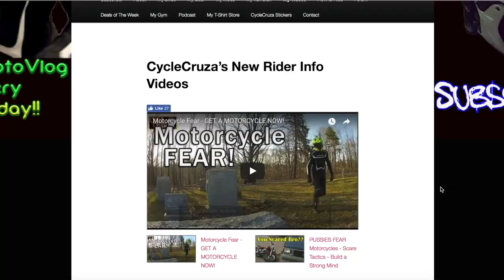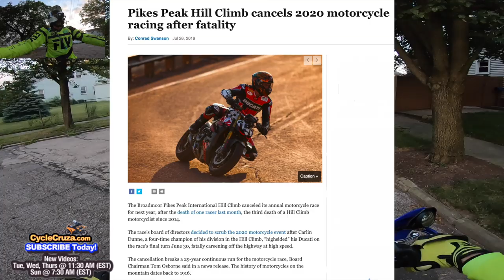Carlin Dunne CRASH: Motorcycles BANNED at Pikes Peak Now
It's official, no more motorcycle racing in Pikes Peak Hill Climb race.